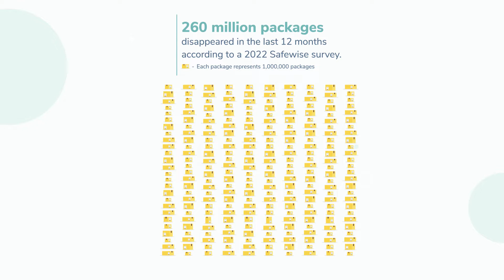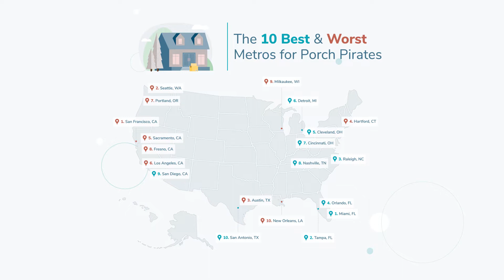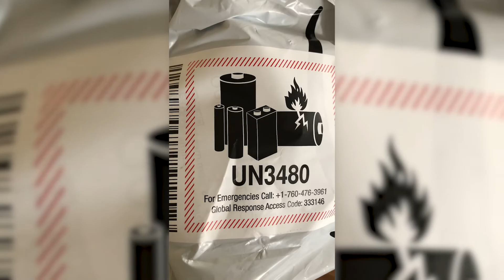Package Theft is Getting Worse, Here's What You Can Do About It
While millions of packages are delivered each day, we learned that up to 260 million packages are stolen each year! This means three in four people will experience package theft in their lifetime.
Our team at SafeWise paired up with criminologist, Dr. Ben Stickle and Vivint Home Security to learn more about porch pirates, what makes them tick, and what you can do to protect your deliveries.

Check out more resources on SafeWise.com to learn more about how you can prevent package theft with Vivint Home Security.

Learn more about Vivint on SafeWise.com:
🧡Vivint Home Security Review

⏰ SafeWise on TikTok: @asksafewise

Time Stamps
00:00 - Intro
1:06 - What we know about porch pirates
4:09 - Package theft prevention tips
5:48 - What's being done about package theft?
7:59 - Like & subscribe

SafeWise is a team of writers and home security experts working together to find the best products out there. We test, review, and scrutinize home security systems, security cameras, security sensors, and anything designed to protect you, your family, and your home safe.

Outdoor cameras and video doorbells to catch porch pirates in the act:
✅Vivint Doorbell Camera

More sources:
About Dr. Ben Stickle

More porch pirates in action

The Guardian, "Porch piracy: are we overreacting to package theft on doorsteps?", August 25, 2022